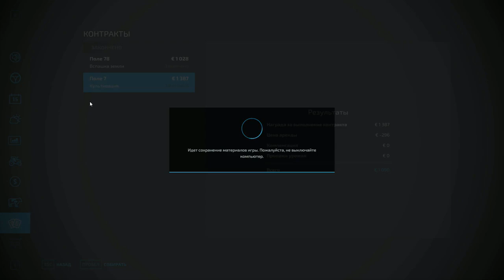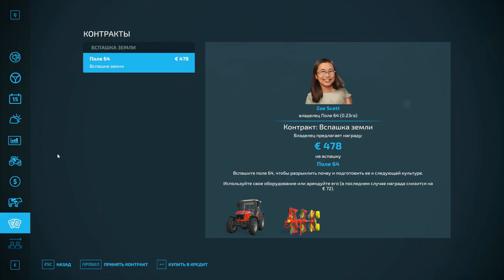Farming Simulator 22 КОНТРАКТ КУЛЬТИВАЦИЯ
КАК ВАМ РОЛИК

ВДАННОМ РОЛИКЕ Farming Simulator 22 КОНТРАКТ  КУЛЬТИВАЦИЯ